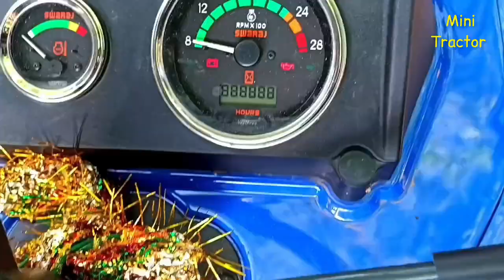Mini Tractor Mahindra Yuvraj NXT cutivasan profomus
Hi friends!

Episode Series Mahindra yuvraj Mini Tractor Farming statue New full screen

tractor,
tractors for kids,
tractors for toddlers,
tractor videos for kids,
tractor attachments,
tractor accessories,
tractor and trailer,
a tractor video,
tractor compilation,
tractor driving,
tractor dikhao